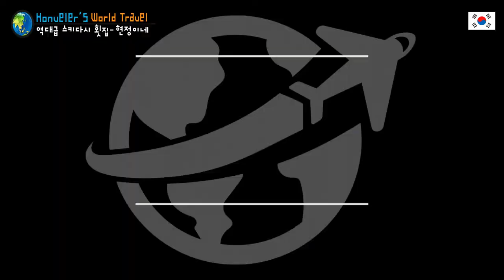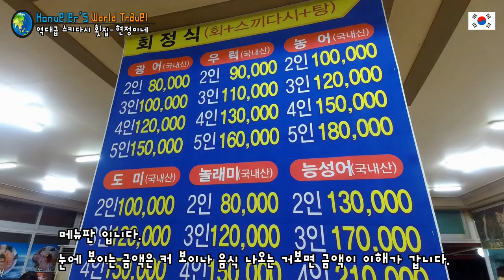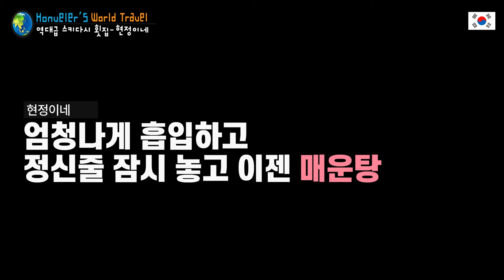역대급으로 스키다시가 많이 나오는 횟집 부안 변산반도 맛집 현정이네 + 부안 시내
주소
전북 부안군 진서면 곰소항길 69

곰소항 시장내에 위치해 있습니다.
도로변에 프랭카드로 주차장표시되어 있습니다.

영업시간
매일 10:00 - 22:00